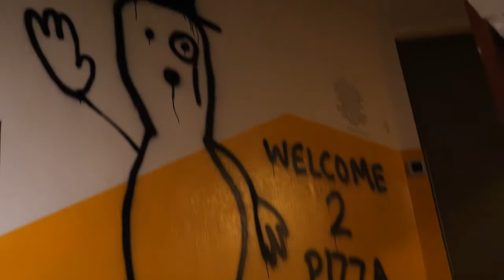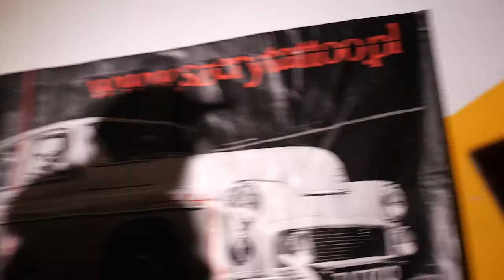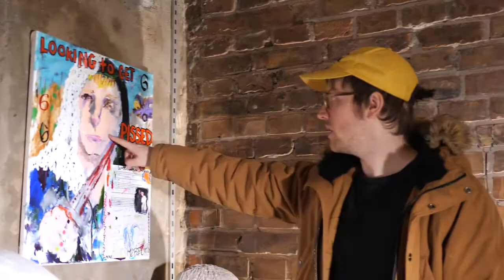" Dekady oszustwa / Decades of deceit "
Alicia Gibson (NYC) @chopinscorner2 & @hueycrowley Huey Crowley (NYC) w Tchorek - Bentall Studio @tchorekbentallstudio , ul.Smolna 36 (WWA)
otwarcie godz.  [18 - 21] 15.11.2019
wystawa do obejzenia od 18 do 22 listopada w godz. 16-20
video by Cezary Ciszewski